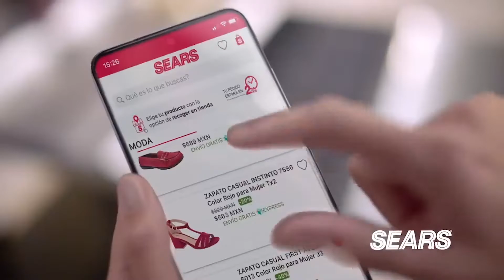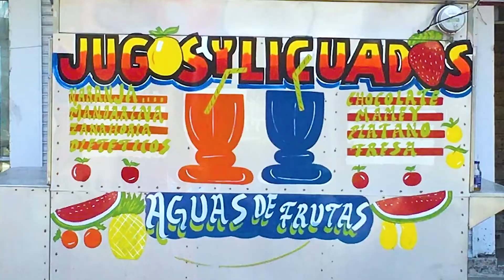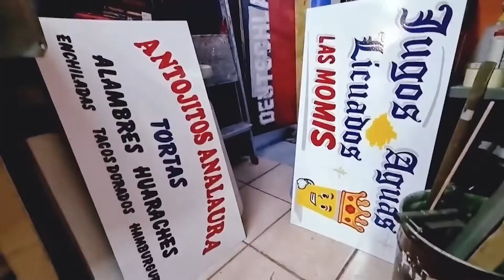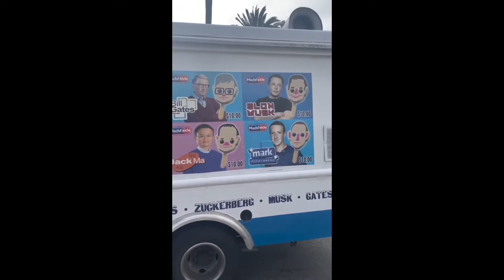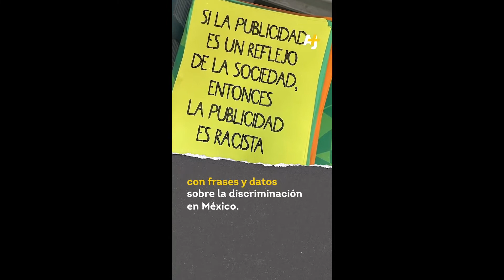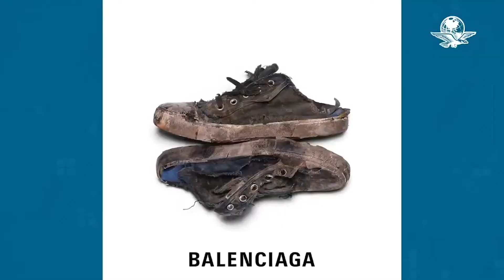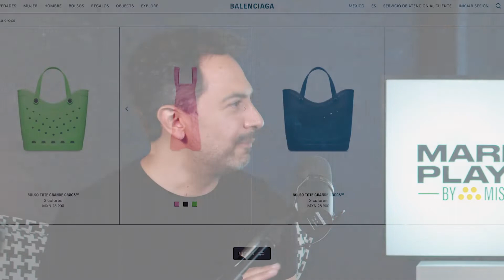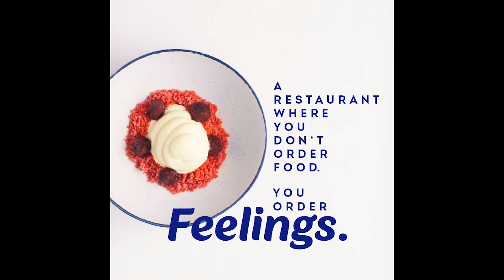La publicidad vive en las calles | Marketing Players by Mishtech Ep. 30 - T1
Porque una sola parte no fue suficiente, en este episodio de MARKETING PLAYERS, Edgardo y Toño comparten más casos y ejemplos de la importancia de generar ruido a partir de una idea en la publicidad, y de cómo esta tiene su impacto en la vida cotidiana para los usuarios día a día.

Recuerda que puedes escuchar todos nuestros episodios en cualquier momento a través de Spotify. Búscanos como Marketing Players by MISHTECH.